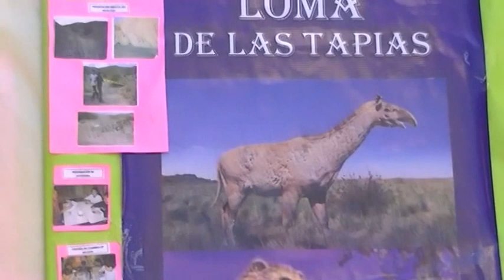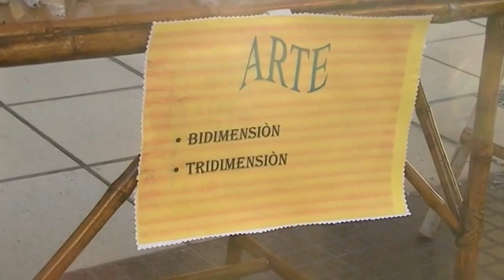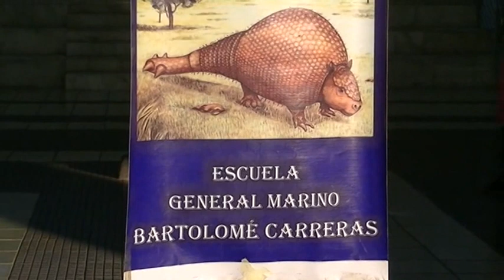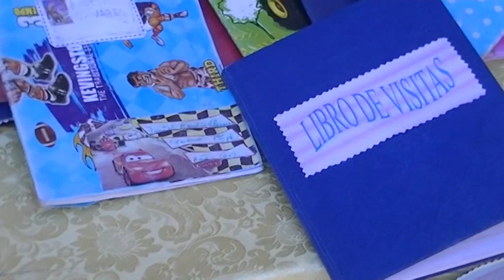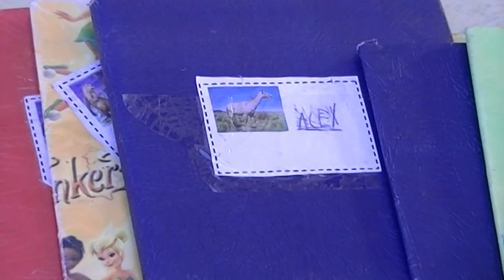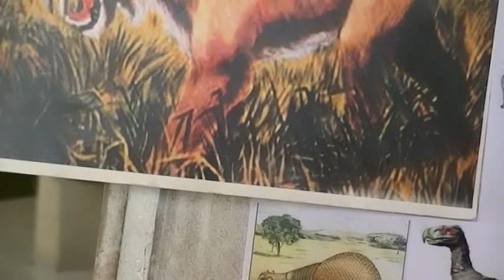Centro de Interpretaciòn "Las Lomas en la Escuela" - Muestra en Plaza Seca del Centro Cívico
Proyecto Escolar: Centro de Interpretaciòn "Las Lomas en la Escuela".
Curso: 2° "A" (Primer Ciclo).
Escuela: Primaria "Marino Bartolomé Carreras (Turno Mañana)"
Localidad: Bo. Aramburu, Rivadavia, San Juan, Argentina.

Actividad: Muestra pública de concientizaciòn sobre cuidado y protección del Área Natural Protegida "Loma de las Tapias".
Participantes: padres, alumnos, docentes, directivos, asesores, guardaparques, paleontologo y funcionarios del Area de Medio Ambiente y Desarrollo Sustentable de la Provincia de San Juan

Lugar: Plaza Seca del Centro Cívico, Capital, San Juan.
Momento: Mañana del Martes 17 de Junio de 2014.

Colaboradores y Participantes Destacados del Proyecto (mayores):

Marcela V. COLARTE: Docente de Curso y Docente Orientadora Proyecto 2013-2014.
Víctor Hugo CONTRERAS: Paleontólogo del Área. Colaborador 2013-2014.
Mayra ROMERO: Jefa de Guardaparques del Área. Asesora Científica Proyecto 2013.
Ricardo M. MORALES: Red Educativa Sanjuanina. Asesor Científico Proyecto 2014.

Las pistas de sonido no son las originales del video, fueron reemplazadas por pistas con licencias libres.